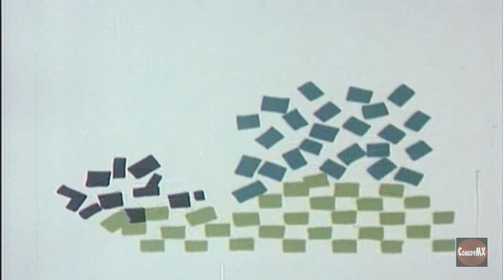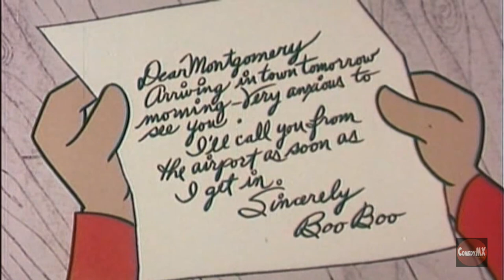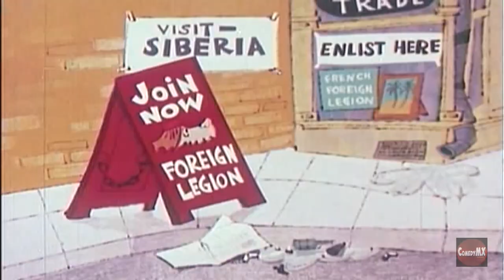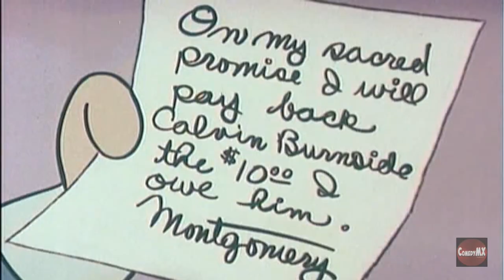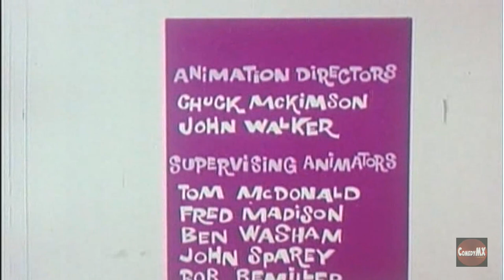Colonel's Old Flame - Calvin and Colonel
Several years ago, the Colonel promised his then-sweetheart, Boo Boo Winters, that he'd marry her. But instead of Boo Boo, he married Maggie Belle. Now Boo Boo unexpectedly returns, demanding that The Colonel live up to his promise.

1961 Cartoon show about mis-adventures of Colonel Montgomery J. Klaxon (a cool fox), and Calvin Burnside (a dim witted bear). Oliver always makes mischief, he is also a lawyer. Created by Charles Correll and Freeman F. Gosden, who also created Amos and Andy for the radio and TV.

► About
Cartoons! Cartoons! Cartoons! You grew up loving them in theaters and on Television. Rekindle your love for Betty Boop, Felix the Cat, Bugs Bunny, Popeye, Superman and all their animated friends every day at 8thManDVD.com. The laughter never stops on ComedyMX channels!